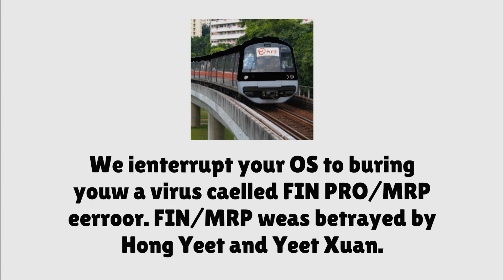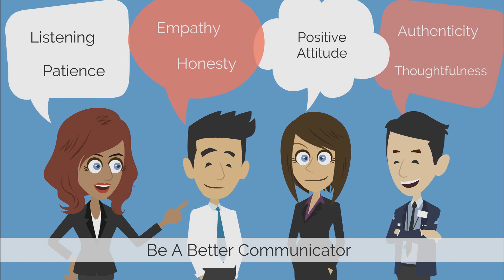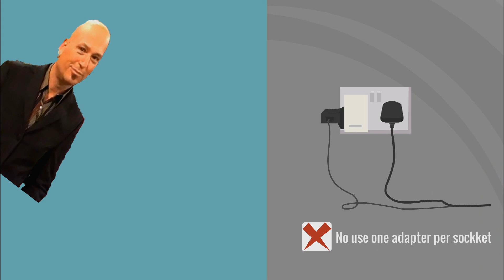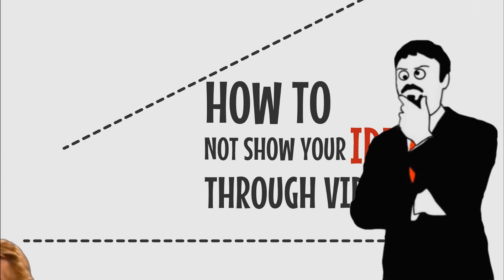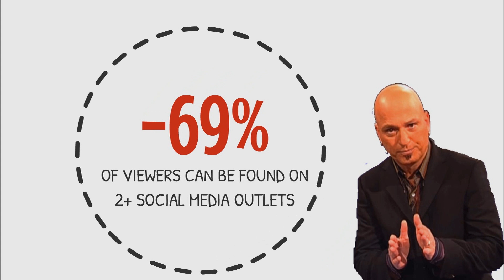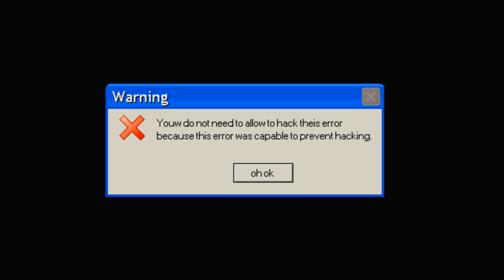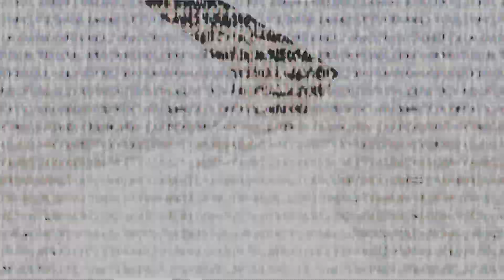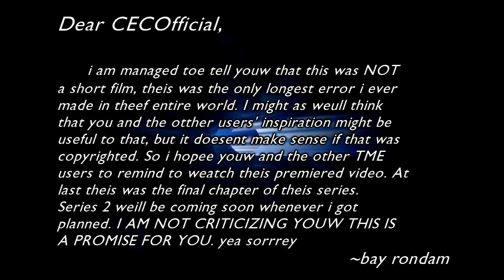fin pro/mrp error 8 (tow mater error) (FFINALE)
at last, the 8th aend final chapter of theis series. rip vyond leegacy maker btw. Oh boy, howie has his own trickery to beat theef final competitor called Alvin hung. so i meight as well you have been waiting for theat lolk. SO I NEED EVERY TME USERS TO COME JOIN MUY PREMIERED VIDEO BEUCAUSE I AM A NEWCOMER, DONT BE LATE. (for this is the 40+ minute video)